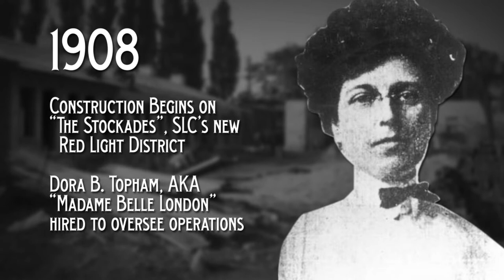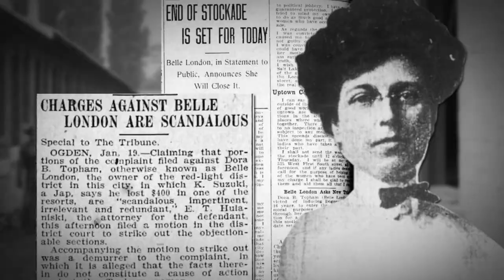Salt Lake City History Minute - The Stockades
In 1908, Salt Lake City constructed a facility known as "The Stockades" to move the red light district from downtown to the west side.